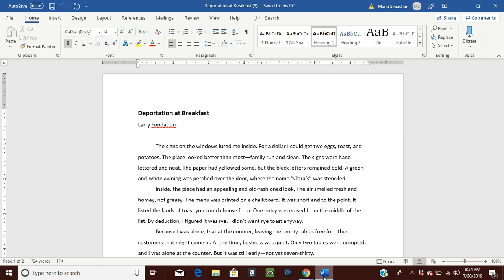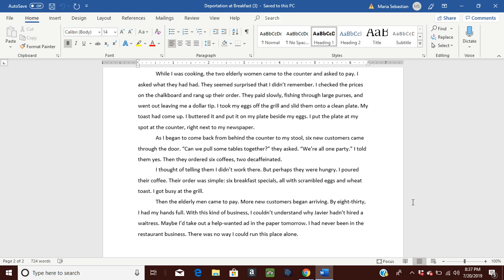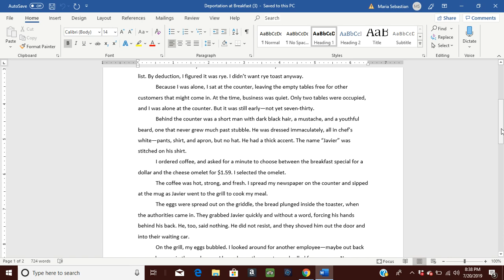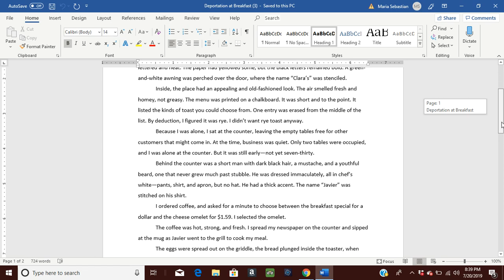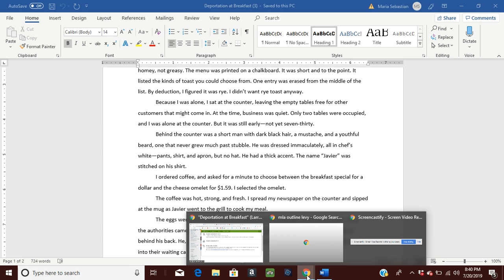Deportation at Breakfast Explained!